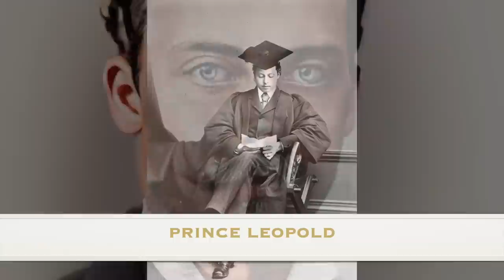The PAINFUL Death of Prince Leopold | Queen Victoria's Son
Prince Leopold, Duke of Albany, was born on the 7th April 1853, he was the eighth child and youngest son of Queen Victoria and Prince Albert.

Leopold was later created Duke of Albany, Earl of Clarence, and Baron Arklow.
He had inherited haemophilia from his mother, this disease prevents the blood from clotting and so following a fall at the age of 30 it led to his death meaning he would never meet his son.